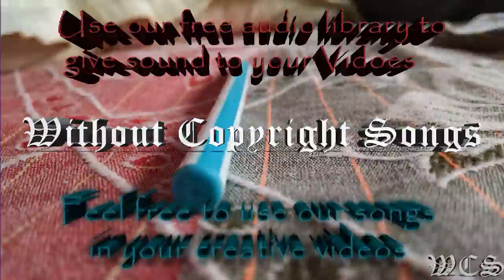Uplink Still Need You feat AWR WCS Release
Sources: Various YouTube Channels.